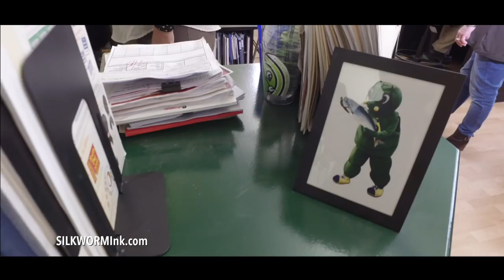Silkworm — The Worm Way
"Quality orders, on time, delivered with awesome customer service." The Silkworm philosophy — The Worm Way. It's a conglomerate of different ideas of what "Silkworm" really means to everyone in the building and how that fits into what we do. It's about being present, doing a good job with our work, having fun while we're working. It's a way to celebrate it and continuously remind ourselves what we're doing here and why we're doing it.